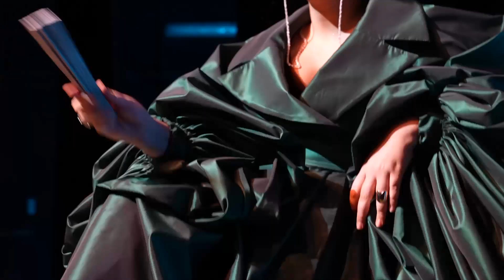ÖLDÜN, DUYDUN MU? | Fragman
ÖLDÜN, DUYDUN MU?

KONUSU

İntihar eden bir adamın geride bıraktığı hayatı, hatalarıyla yüzleşmesi ve sonrasında kendini tanıma süreci anlatılıyor. Oyunda ayrıca sabır, mücadele, belleksizlik gibi insanı şekillendiren pek çok kavram irdeleniyor.

Yazan: Yiğit SERTDEMİR
Yöneten: Burçak ÇÖLLÜ
Sahne - Kostüm Tasarımı: Eylül GÜRCAN
Işık Tasarımı: Murat SELÇUK
Efekt Tasarımı: Özgür Yaşar İŞLER
Koreografi: Senem OLUZ
Dekor Uygulama: Gökhan USANMAZ
Kostüm Uygulama: Sibel USANMAZ
Video Tasarım: Enes Altuğ AVŞAR
Yardımcı Yönetmenler: Ezgi Sümer YOLCU - Irmak ÖRNEK
Reji Asistanı: Asrın Gurur KUYUCAK
Süre: 75 Dk. / Tek Perde

Oyuncular:
EMRAH CAN YAYLI,
PELİN BUDAK,
TANKUT YILDIZ